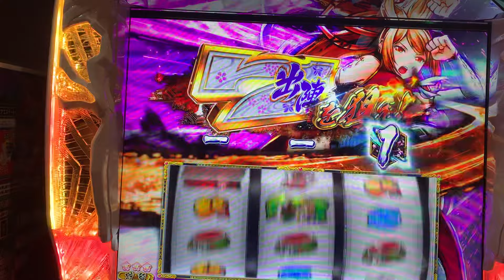ドウセツ出陣だぞ